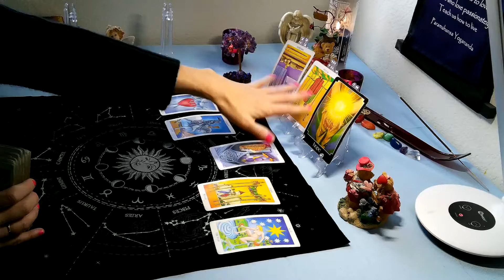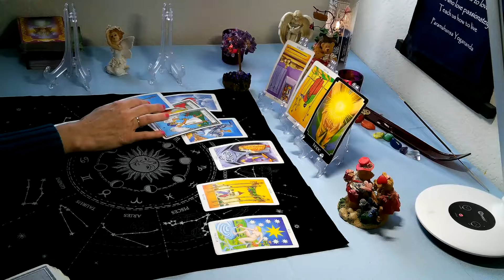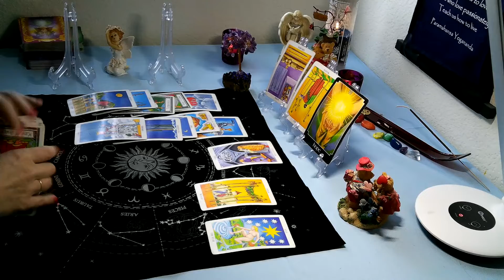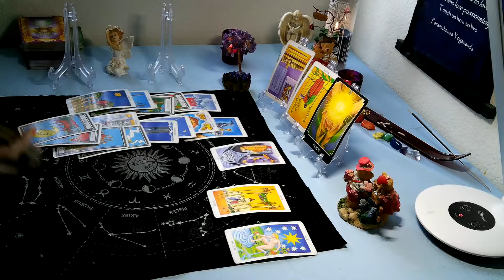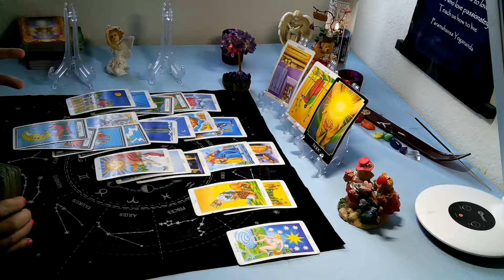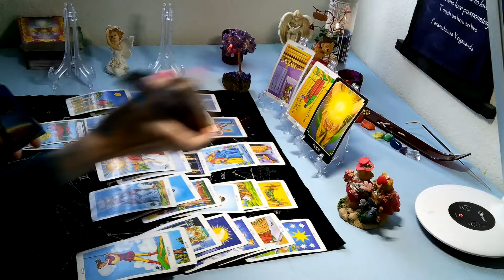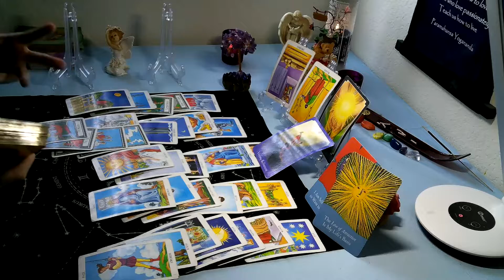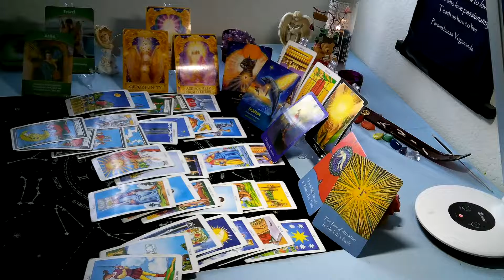LEO- FEB2020 MID MONTH-" YOU ARE STAYING SO HOPEFUL"